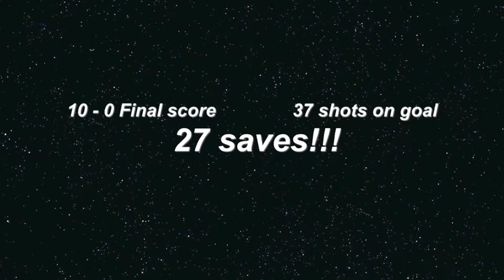U-10 SFK vs Boca Junior.mov